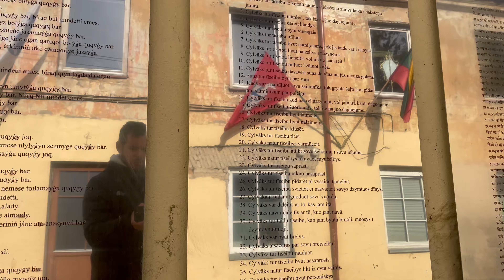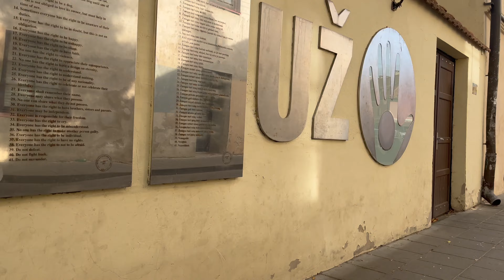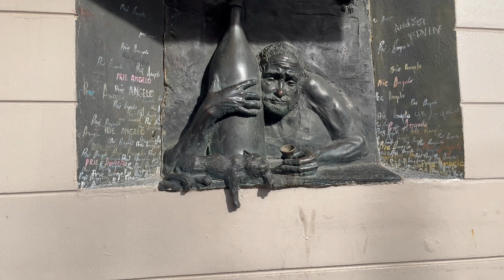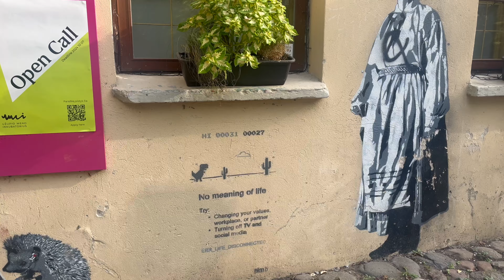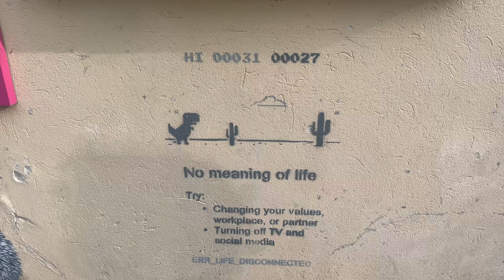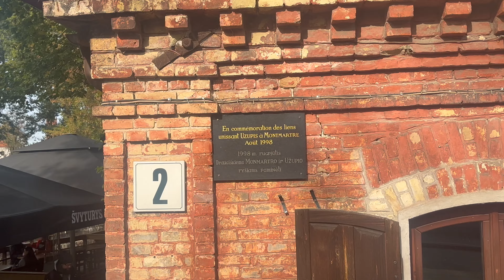Republic of Uzupis Lithuania Tour Autumn 2024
Hi everyone,

Užupis is the smallest district in Vilnius and is separated from the Old Town by the Vilnelė River. Formerly a troublesome place in the early 1990s, Užupis has grown into a beautiful neighbourhood of artists, intellectuals and entrepreneurs. On 1 April 1997, residents of Užupis decided to somewhat sarcastically declare independence. An independent republic has to have money, power, an anthem and constitution, and above all, a free spirit. You will find all of this in Užupis.

Make your way under the Užupis Bridge to have a go on the Swing of Destiny and make sure to say hello to the Mermaid of Užupis while you’re down there.

In 1996, a group of students from the Vilnius Academy of Arts founded an art community in a house along the Vilnelė River. The initiative received a lot of support, so in 2002 the artists and the Municipality of Vilnius agreed to establish the Užupis Art Incubator together. This place is famous for its open-air sculptures and installations, which are constantly changing. Come get inspired, laugh and step outside of your comfort zone.

Legend has it that the Dalai Lama suggested placing the Angel of Užupis in its current place on one of his visits to Vilnius. But the truth is also very beautiful – residents of Užupis were looking for a place to perpetuate the guardian angel of Užupis, Zenonas Šteinis, an artist and active member of the community. This helped him transform the once calm district into the vibrant Užupis we know today.